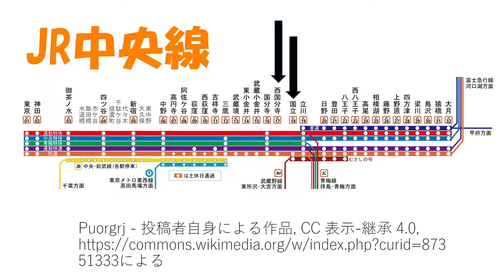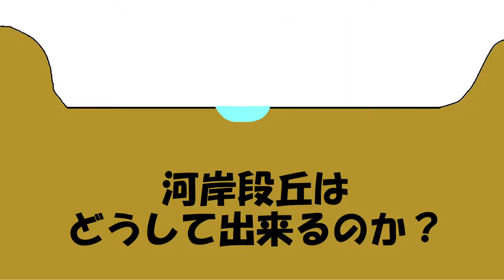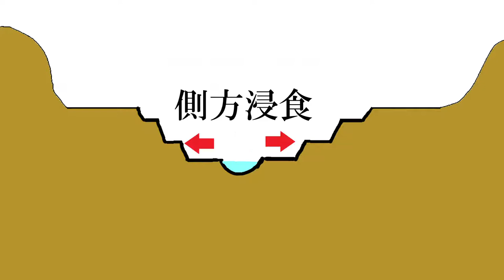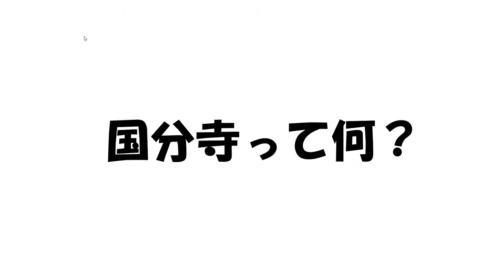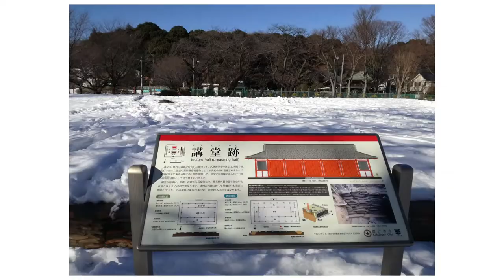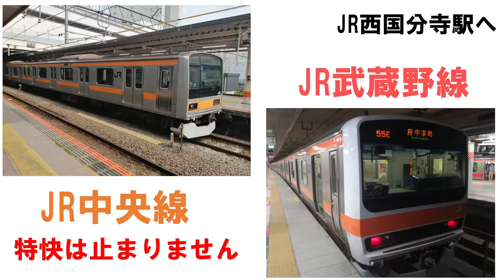【地理】国分寺崖線の秘密に迫る！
【編集者】こま

　多摩川に沿って続く謎の崖「国分寺崖線（こくぶんじがいせん）」、今回はそんな国分寺崖線の秘密に迫ります。

›動画内で説明し忘れた事があるので、説明欄に書いておきます。

　国分寺崖線など段丘崖には、沢山の木々が生えています。これは、崖の開発が難しいために、崖に生えていた木々が取り残されたものです。連続して雑木林が続く姿は美しいです。

　今回は、コマが作成しております。申し訳ありませんが、活舌が悪い、もしくはマイクの不備により、聞き取りにくい部分があると思います。要望があれば、ゆっくりボイスを使うなどの対策を取る事も検討します。

【出典】
　　　　・国土地理院　デジタル標高地形図　「関東」　調布【技術資料D1-No.804】